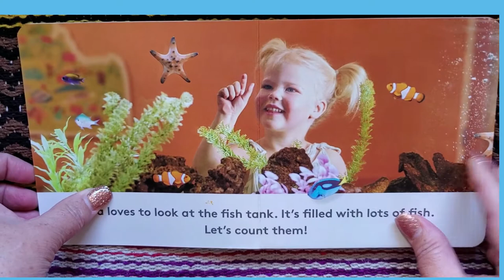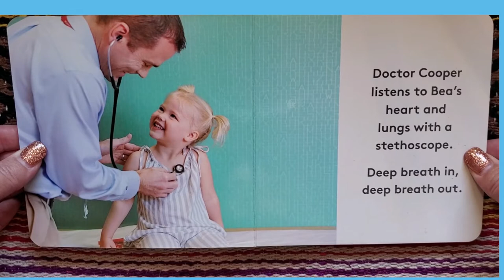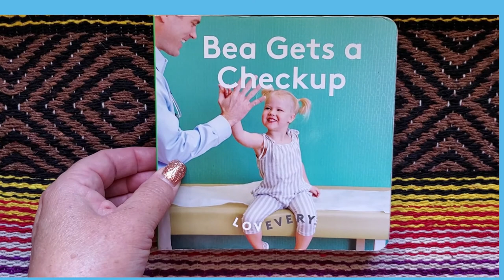"Bea Gets a Checkup", read by Books with Grandma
Today I read, "Bea Gets a Checkup" .